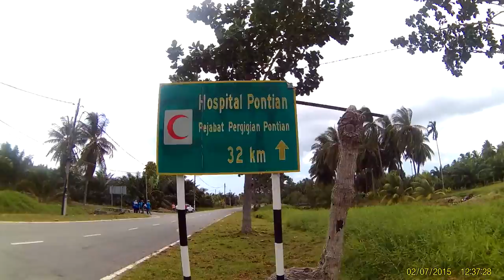Teambuilding Dasawahana Hunt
Teambuilding Dasawahana Hunt was held at Tg Piai Pontian Johor on 06, 07, 08 February 2015. Team building Dasawahana is the 10 question of explorace hunt module

This team building training successfully done by Micost Malacca Head incharge by lecturer, En Azzeme Harun

Our videographer was Cikpuan Noriza Yusoff Ali (Malaysian Annapurna Base Camp Climber - ABC Mountain in Nepal)

(Corporate Teambuilding & Outdoor Teambuilding Specialist)